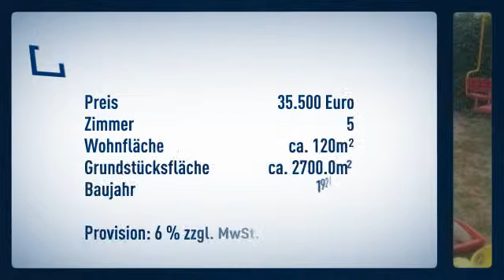Intakter Bauernhof mit Ställen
Sonstige
Preis: 35.500€
Zimmer: 5
Wohnfläche: ca. 120m²

 Fr. Brunhilde Lubrich

Grube
15320 Neutrebbin